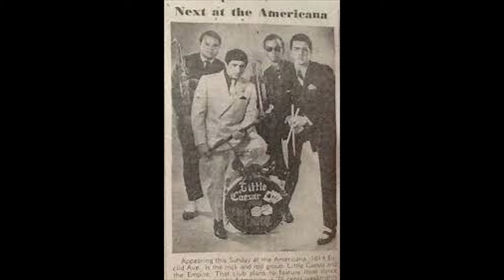LITTLE CAESAR & THE EMPIRE - EVERYBODY DANCE NOW - PARKWAY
The is a demo copy of Little Caesar & the Empire "Everybody Dance Now" on the Parkway label.